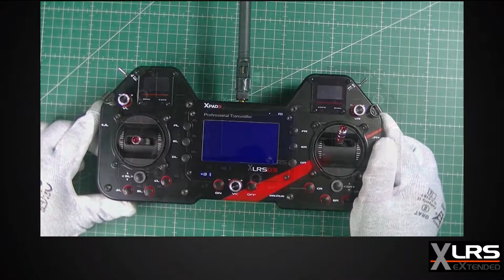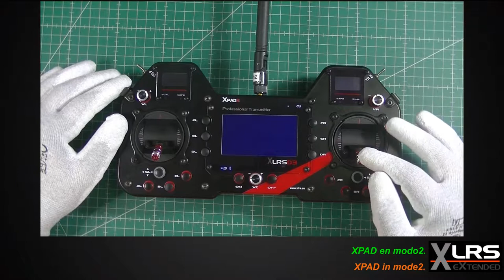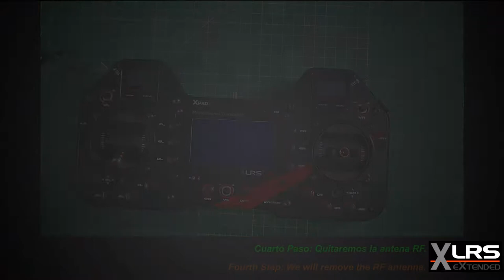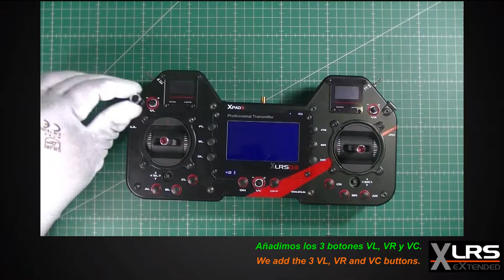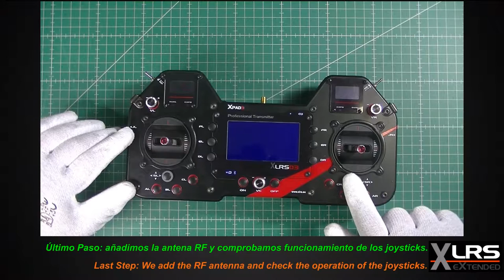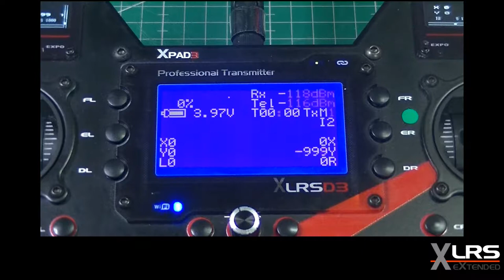XLRS Transmitters modify Joysticks Mode2 to Mode1.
In this example, we modified the XPAD3 transmitter joysticks from Mode2 to Mode1.

Note: This modification is the same for XPAD2, XPAD3 and GCSD4 or similar XLRS Transmitters.